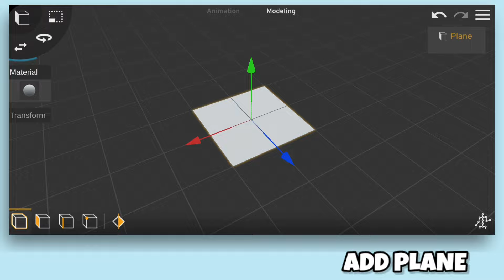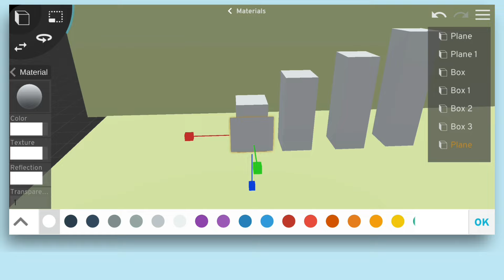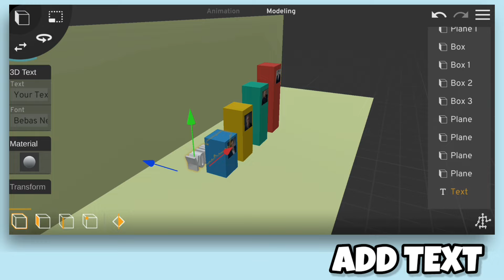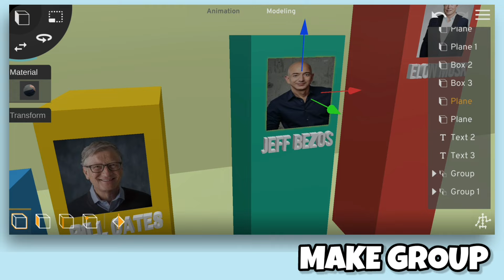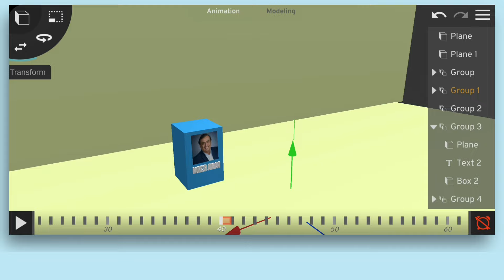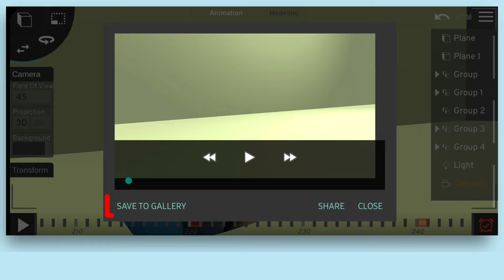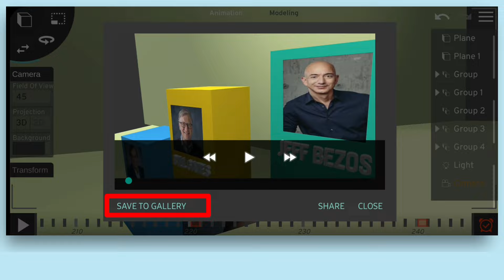How To Make 3D Comparison Video | 3d comparison video kaise banaye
THUMBNAIL MAKING IN JUST $1-$5

3d comparison video kaise banaye| How to make 3d comparison video

About This Video:iss video me maine aapko 3d comparison video create karna sikhaya hai prisma 3d app ki mdd se

comparison video kaise banaye comparison video kaise banaye mobile se
comparison video kaise banaye kinemaster
comparison video kaise banaye capcut comparison video kaise banaye shorts comparison video kaise banaye android comparison video kaise banaye 3d cricket comparison video kaise banaye 3d comparison video kaise banaye mobile se
mobile comparison video kaise banaye
3d comparison video kaise banaye
 3d comparison video kaise banaye mobile se
 3d comparison video kaise banaye blender
3d data comparison video kaise banaye